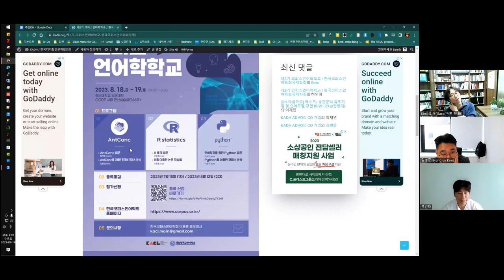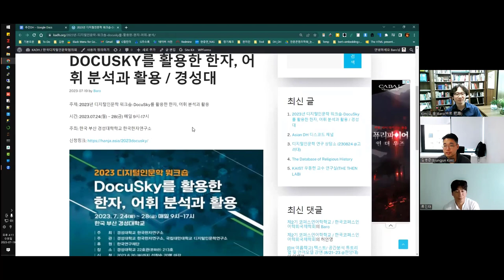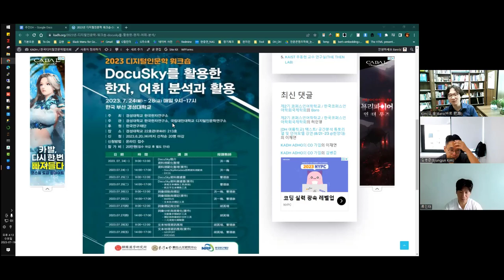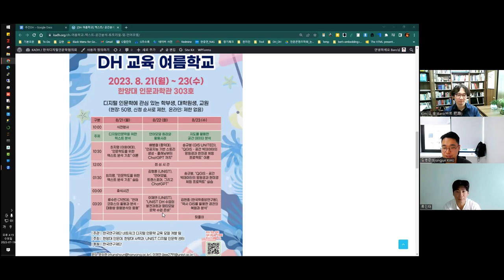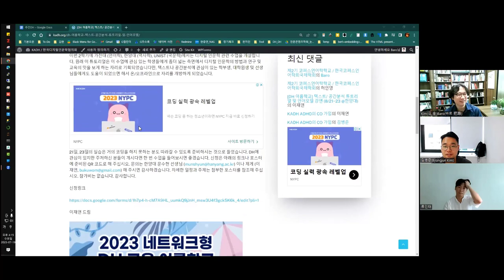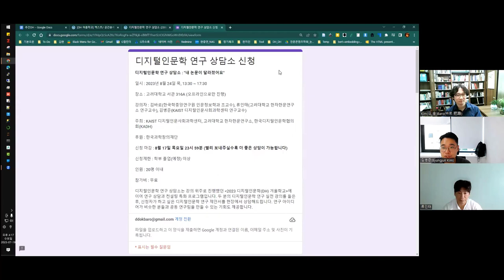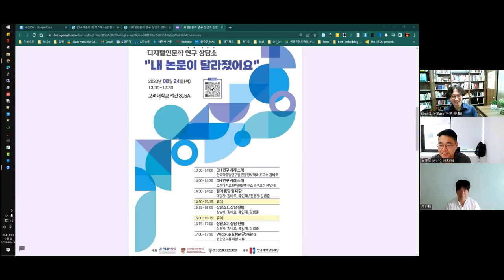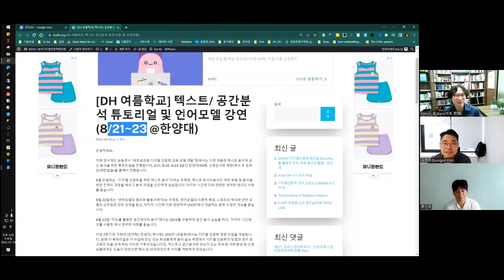[주간DH] [교육] 2023 여름 DH 교육 프로그램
제2기 코퍼스언어학학교 / 한국코퍼스언어학회국제학회

2023년 디지털인문학 워크숍-DOCUSKY를 활용한 한자, 어휘 분석과 활용 / 경성대

[DH 여름학교] 텍스트/ 공간분석 튜토리얼 및 언어모델 강연 (8/21~23 @한양대)

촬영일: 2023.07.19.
참가자: 김병준, 류인태, 김바로

인트로 제작: 전대리(였는데 지금은 이제 팀장이 된 B급 영상 마스터)
아웃트로 제작: 전가람(편집), 구현회(그림), 김마루(목소리)